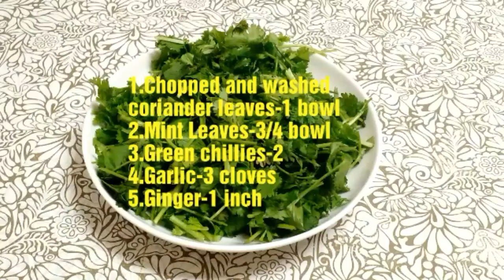Mint Coriander Chutney - Spicy Green Chutney for Samosa,Vada,Pakoda and chat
Ingredients are...
1.Chopped and washed
coriander leaves-1 bowl
2.Mint Leaves-3/4 bowl
3.Green chillies-2
4.Garlic-3 cloves
5.Ginger-1 inch
6.Lemon juice-1 tbsp
7.Salt-per Taste
8.Chopped onion-1 tbsp
9.Mustard oil-1 tsp